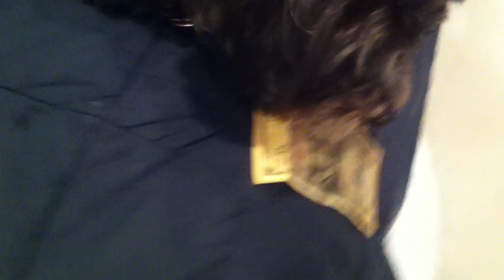My dog is a GoldDigger!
My dog Mila is very possessive over her monies!